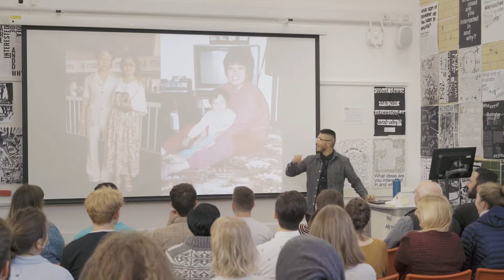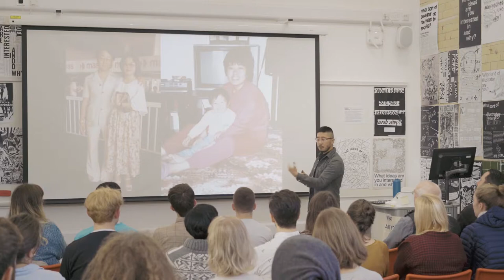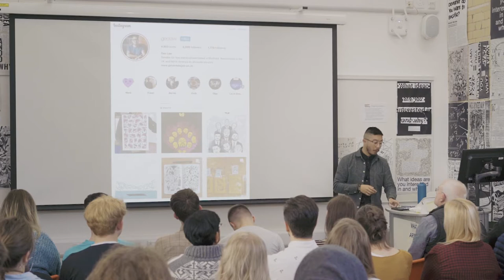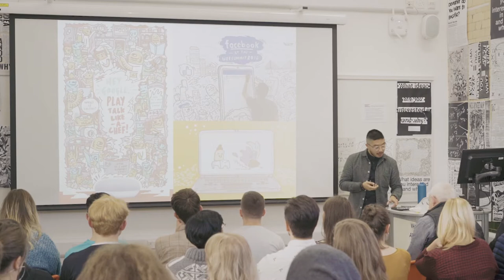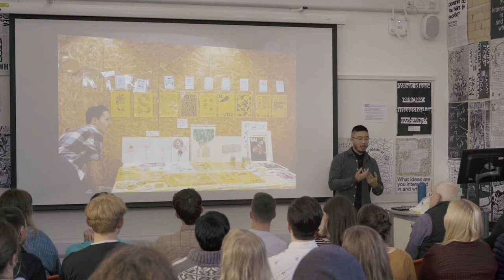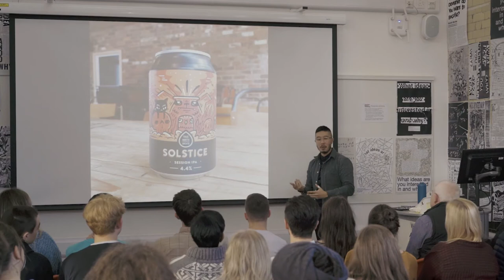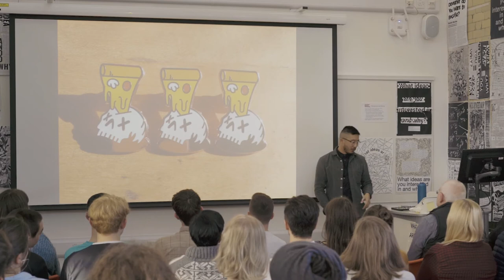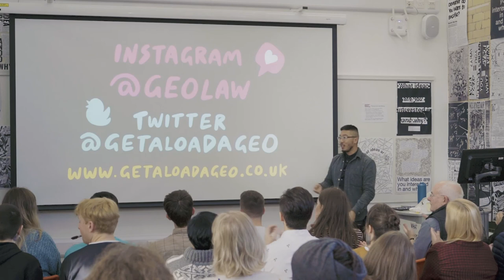Geo Law: The Scenic Route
You don't realise how much you transition, change and reset yourself in a career

Geo Law at CreativeMornings Sheffield , November 2018. Free events like this one are hosted every month in dozens of cities. Discover hundreds of talks from the world's creative community